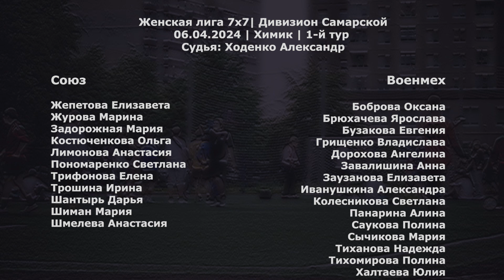Союз - Военмех 2:4